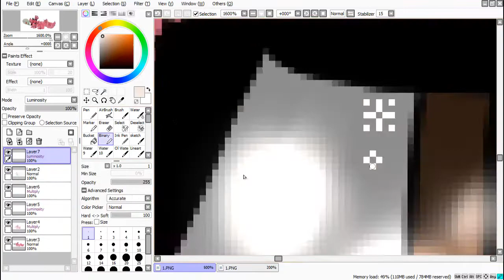ART TRADE WITH LIANNAKAI